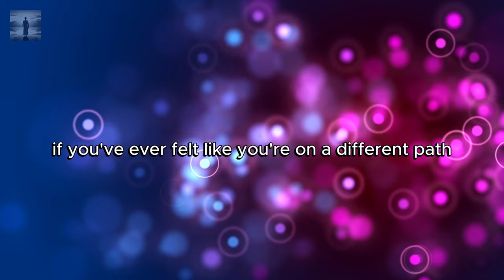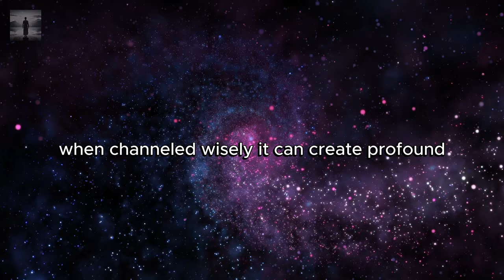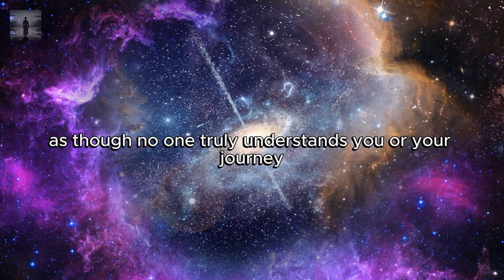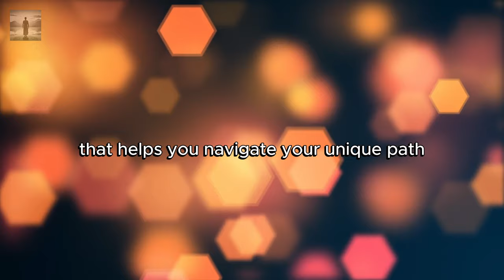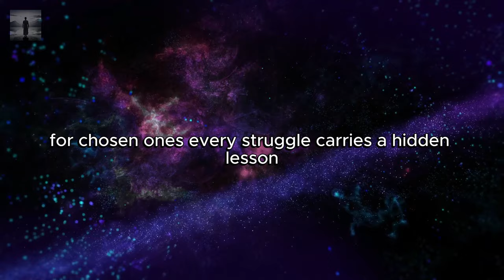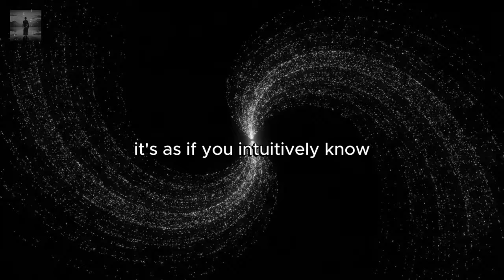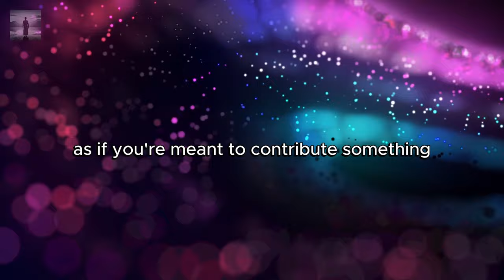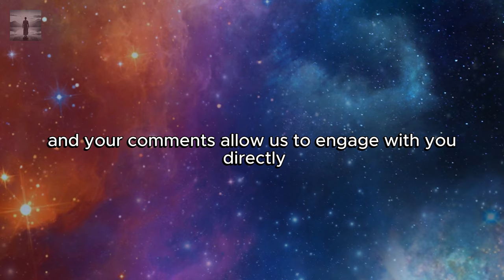ONLY THE CHOSEN ONES CARRY THESE SIGNS 🌟 Discover Your True Path!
In this video "ONLY THE CHOSEN ONES CARRY THESE SIGNS 🌟  Discover Your True Path!", Ever felt like you’re destined for something greater? 🌠 In this video, we reveal **7 powerful signs** that you might be one of the chosen ones! From an intense sense of empathy to an unshakable feeling of purpose, find out how these signs guide you on your unique journey. If you resonate with these signs, you’re not alone—embrace your path and let the universe lead the way! ✨